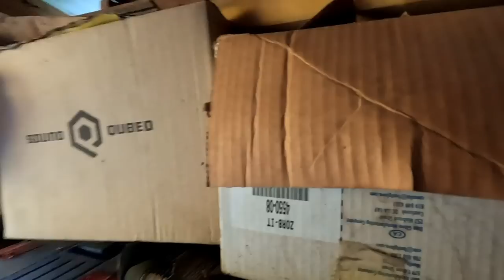Massive Yellowjackets Nest Found In An Old Barn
She Found This Massive Yellowjacket wasp nest In Her Barn And Immediately Called Me  (Don't Try This At Home)
This is Part 2 of 2 colonies I removed FYI. Enjoy

Welcome back to another amazing episode with Yappy Beeman.  What a great season it has been for me and its closely coming to an end but not just yet.  I received a phone call from a customer that believed she had a honey bee infestation in her barn. And to add a little excitement, thought it might be 2 colonies.   Well that really got my attention and I couldn't wait to go meet her and the bees.   The only problem is that this time of year, there is a huge chance that they may actually not be honey bees.  Fall is the window where I get more wasp, hornet and yellow jacket nest removal calls than bees.  So going into this one already had me skeptical.
     When I arrived my suspicions were confirmed.  Southern Yellow Jacket wasps in both situations. Oh well, as much as I love to remove honeybees, this would still make for some great fun.
     I hope you enjoy the experience from that side of the screen. I promise it is much safer than from my perspective.   Please don't forget to hit that "like" button and help promote the video.   I hope this helps others understand that bees, wasps and yellowjackets can be dangerous and only an experienced person should mess with removing them.

I hope you enjoy it as much as I did and remember, I am a trained professional. wink wink. Don't try this at home. or anywhere else for that matter.

    Honeybees can always be dangerous and it is not recommended to attempt to remove them with experience with bees or construction knowledge.
I hope you enjoy this little bit of fun. Until the next time, enjoy the show.

Yappy Beeman is a professional bee remover  performing  live honey bee removals in Alabama as "Alabama Bee Rescue" and relocates them to apiaries away from residential areas so they can rebuild and thrive as a honey bee colony producing honey. Yappy is an Alabama Beekeepers association member that has performed over 1000 live bee removals. Yappy with the help of his great friends Jpthebeeman, 628 Dirtrooster bees, Jeff Horchoff and many others, I have learned many skills to remove bee swarms and honey bee colonies safely for the bees and home owners alike.

 @628DirtRooster Bees   @JPthebeeman   @Jeff Horchoff Bees   @brucesbees    @Nature’s Image Farm -Greg Burns    @Castle Hives    @Darryl Patton    @Bohemia Bees    @The California Beekeeper        @Hornet King

 Here is a little bee educational material for ya.
Africanized honey bees (known colloquially as "killer bees") are hybrids between European stock and the East African lowland subspecies A. m. scutellata; they are often more aggressive than European honey bees and do not create as much of a honey surplus, but are more resistant to disease and are better foragers.[23] Accidentally released from quarantine in Brazil, they have spread to North America and constitute a pest in some regions. However, these strains do not overwinter well, so they are not often found in the colder, more northern parts of North America. The original breeding experiment for which the East African lowland honey bees were brought to Brazil in the first place has continued (though not as originally intended). Novel hybrid strains of domestic and re-domesticated Africanized honey bees combine high resilience to tropical conditions and good yields. They are popular among beekeepers in Brazil.
Honey bees appear to have their center of origin in South and Southeast Asia (including the Philippines), as all the extant species except Apis mellifera are native to that region. Notably, living representatives of the earliest lineages to diverge (Apis florea and Apis andreniformis) have their center of origin there.